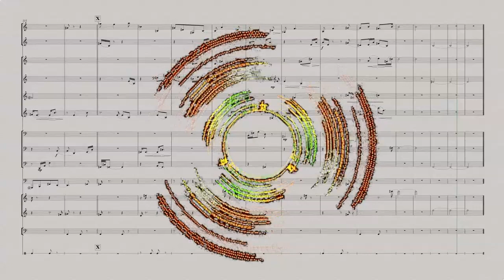Richard Burdick's Calypso for Symphonic Brass, Op. 90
Translated titles:
Calypso de Richard Burdick para metales sinfónicos, op. 90

Richard Burdicks Calypso für Symphonic Brass, Op. 90

Calypso pour cuivres symphoniques de Richard Burdick, op. 90

理查德·伯迪克 (Richard Burdick) 的交响铜管乐曲，作品。 90后

理查德·伯迪克 (Richard Burdick) 的交響銅管樂曲，作品。 90後

Richard Burdick's Calypso voor symfonische koperblazers, op. 90

Calypso per ottoni sinfonici di Richard Burdick, op. 90

リチャード・バーディックのシンフォニック・ブラスのためのカリプソ Op.

Richard Burdick의 Symphonic Brass를 위한 Calypso, Op. 90

Калипсо Ричарда Бердика для симфонического духового о